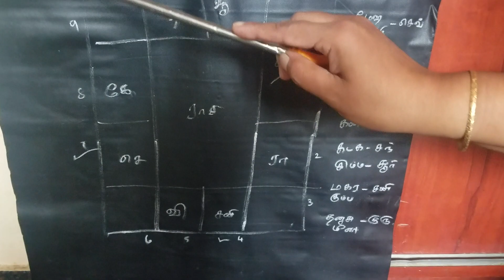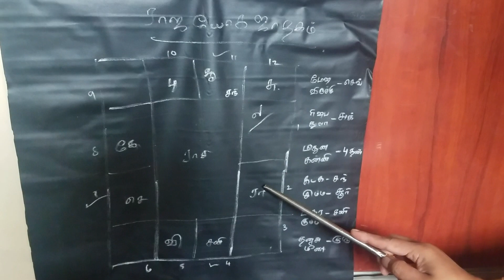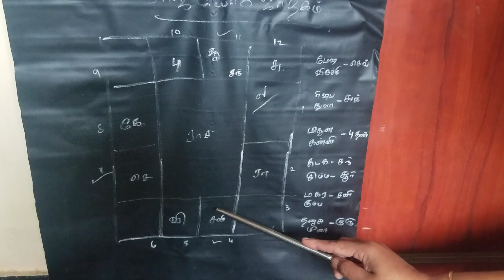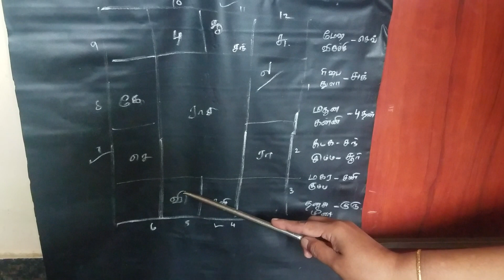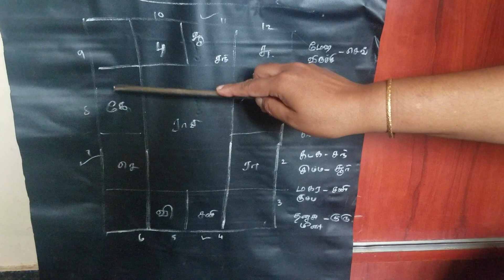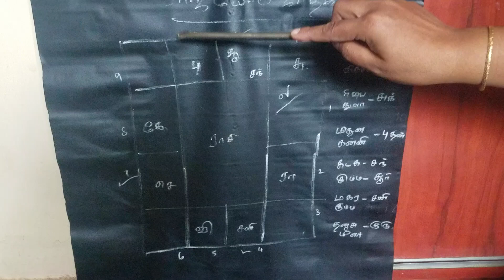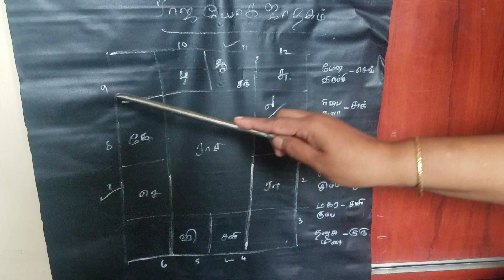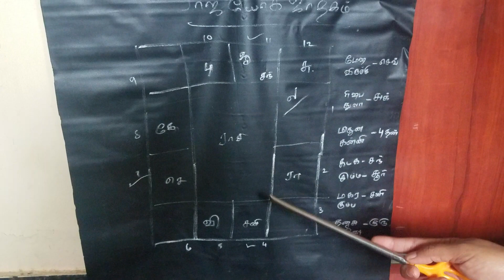உங்கள் ஜாதகப்படி உங்கள் வாழ்வு எப்படி? - ஜோதிட ரத்னவாணிதிருமதி பொன்னழகு தேனப்பன்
Ponnalagu Thenappan gives an Astrology lesson.